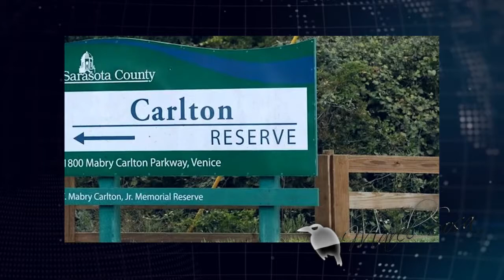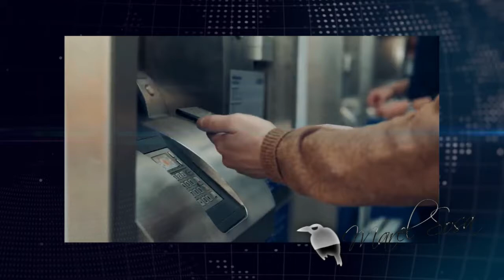🎇FLASH INFORMATIVO🎇 ULTIMAS NOTAS DEL CASO 🎇GABBY PETITO🎇BRIAN ENCONTRADO🎇